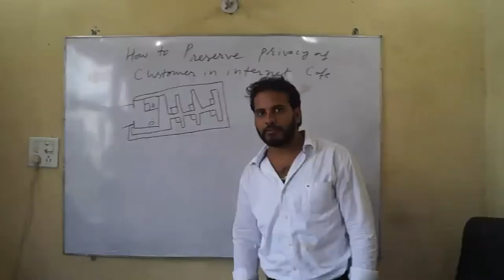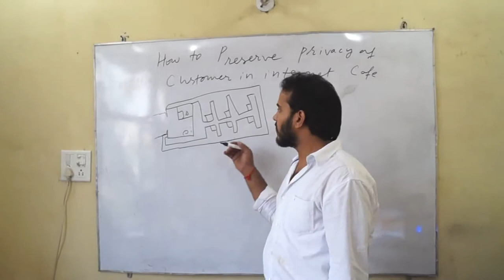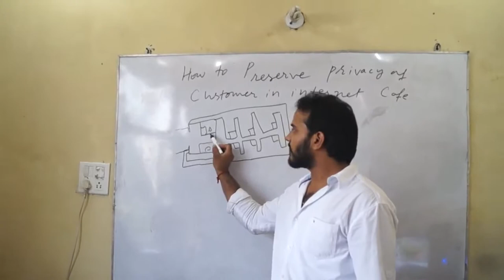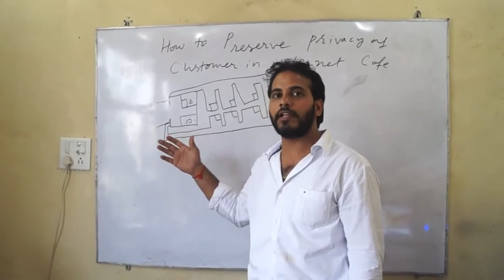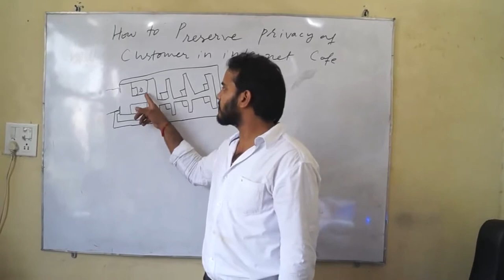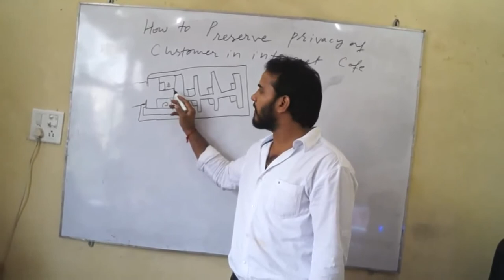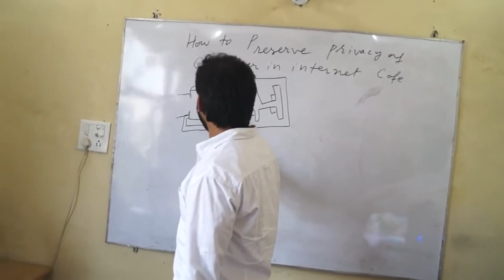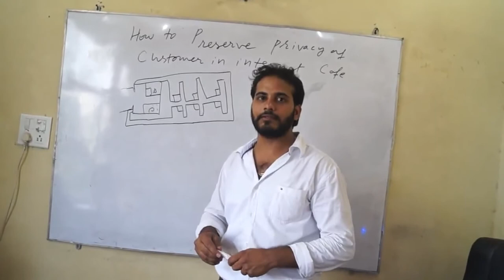How to Preserve the Privacy of Customer in Internet Cafe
Learn How to Preserve the Privacy of Customer in Internet Cafe